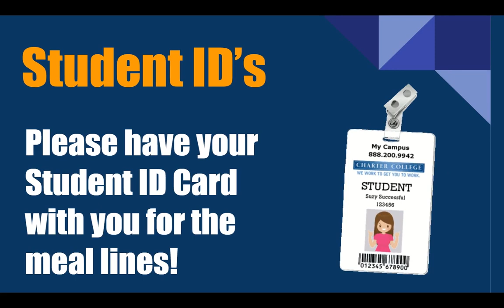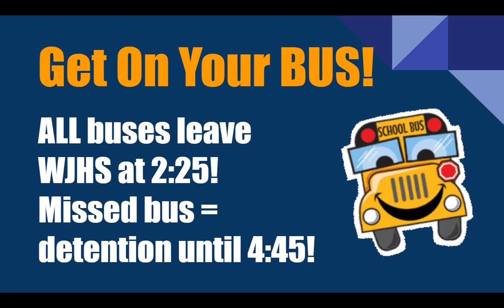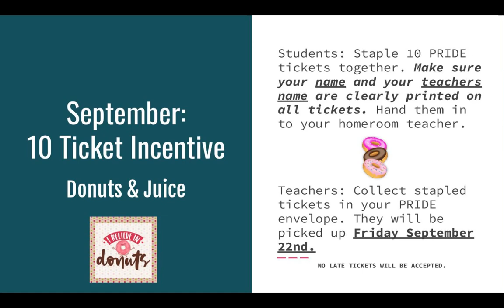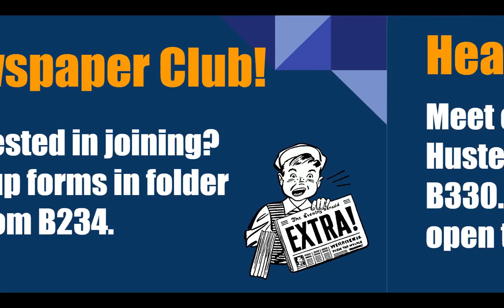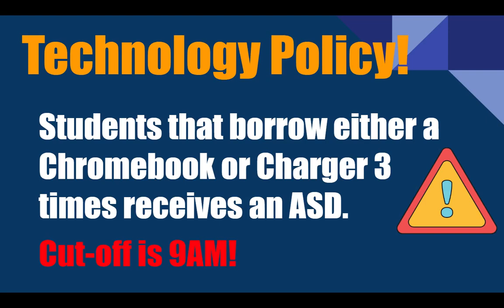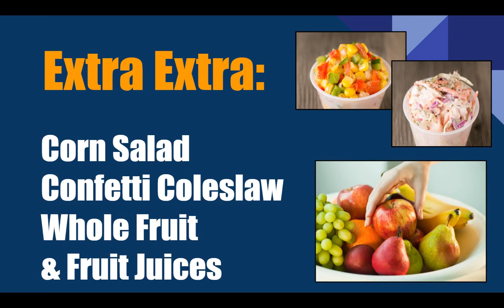WJHS LIVE! Daily News for 9/21/23!